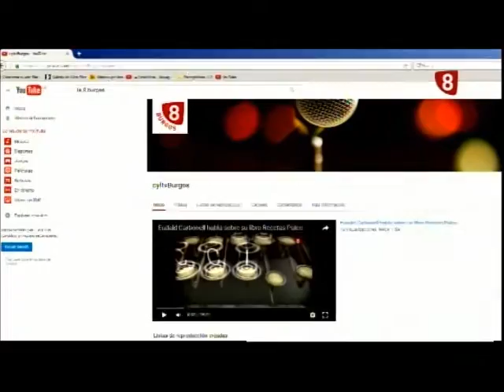Valle de Angulo 11 05 16